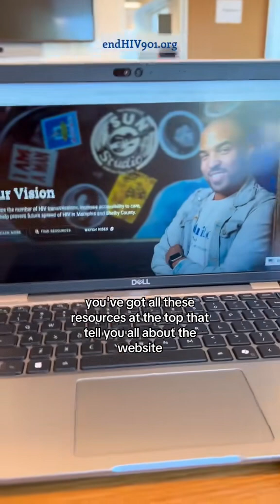What is End HIV 901?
Introducing End HIV 901, the area's coalition group led by the Infectious Disease Department team at St. Jude. We’re part of the national initiative to end the HIV epidemic!

Meet Elizabeth Propst, our amazing Community Outreach Coordinator.

Did you know Memphis is #2 in the nation for new HIV transmission rates?

End HIV 901’s coalition of community partners share the goal to reduce new HIV transmissions by 75% by 2025 and by 90% by 2030.